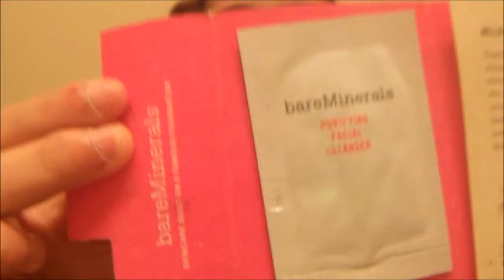Collective Beauty Haul: Perfumes, Shoes, More...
random moshes of perfumes, body lotions, accessories.

thanks to my lovely sister and aunt for buying me everything mentioned in this video, over a long period of time!